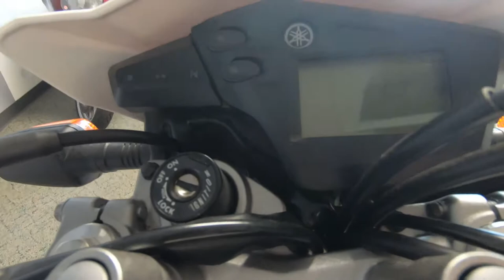2012 Yamaha XT250 - Used Motorcycle For Sale - Milwaukee, WI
Please visit Southeast Sales Powersports to view this Used White and Blue 2012 Yamaha XT250 for sale in Milwaukee, Wisconsin.

Stock# 008316

Description:
2012 Yamaha XT250
1 owner! Only has 168 miles on it. Call/Email today for details!